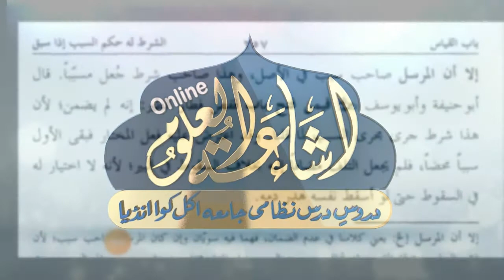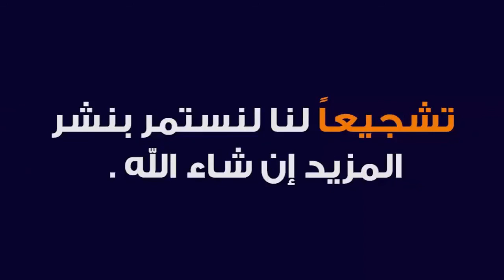MUNTAKHAB AL HUSAMI 47 | ARABIC 5 | MAULAN MURSHID SAHAB | ISHAATUL ULOOM ONLINE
منتخب الحسامي
درس نمبر 47
الصف الخامس
مولانا مرشد صاحب